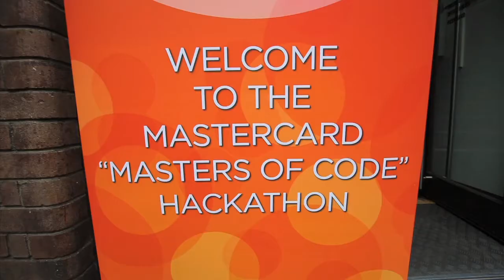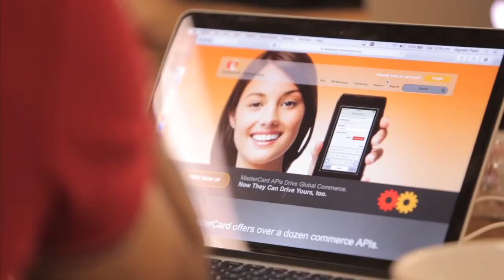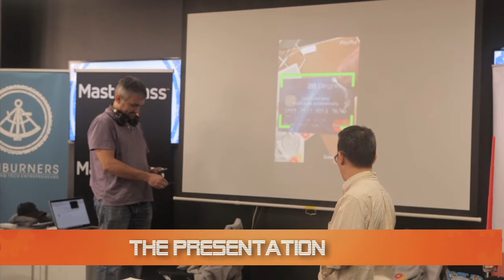Masters of Code Sydney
The MasterCard Masters of Code global developer competition series began its search for the best coders in the world in Sydney, Australia on 7 & 8 February.

Sponsored and hosted by MasterCard and organised by AngelHack, Masters of Code has one goal: to bring together the world’s top developers, designers and entrepreneurs to take on the MasterCard APIs to build the future of commerce.

Be sure to check out our Digital Press Kit for more information on the 2015 MasterCard Masters of Code competition